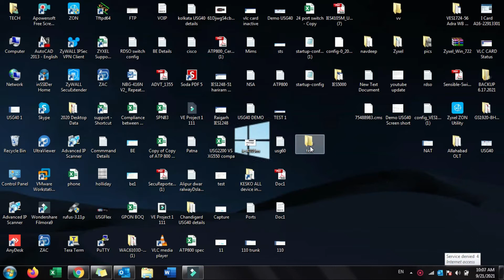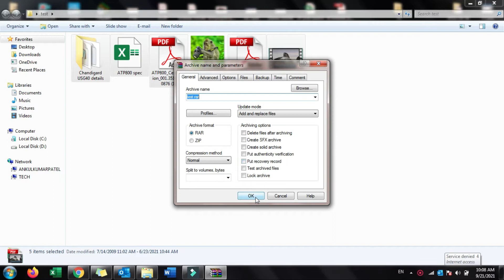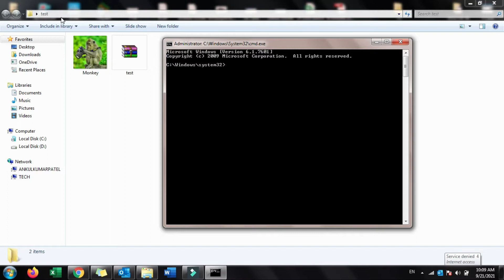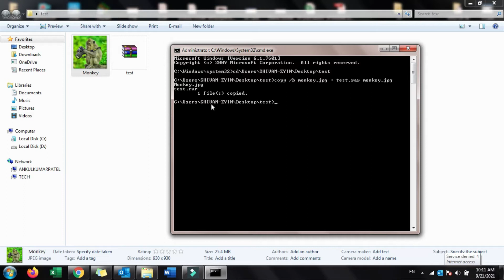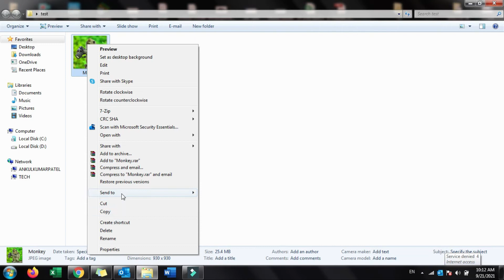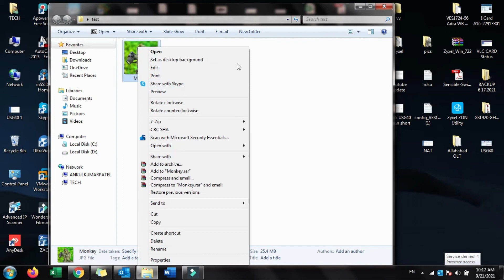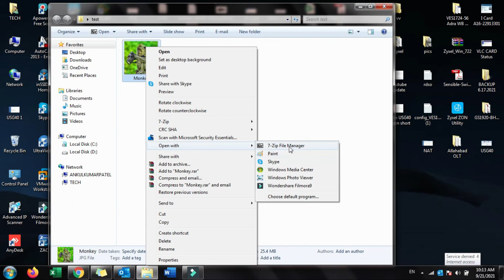How to hide data behind picture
hello, friends Aaj ki this video me yah Batya he ki app log yak picture ki peeche apna data kyase hide ker sahte hen.

Aur Mujhe Instagram per bhi ap log follow ker sakte hen

Whatsapp Details Link

1-  Do You Know The Meaning of Hard Disk Color? Computer के हार्ड डिस्क में कलर का मतलब क्या   होता है

4- अपने विंडोज (10 / Win8 / Win7) डेस्कटॉप वॉलपेपर को बदलने से लोगों को